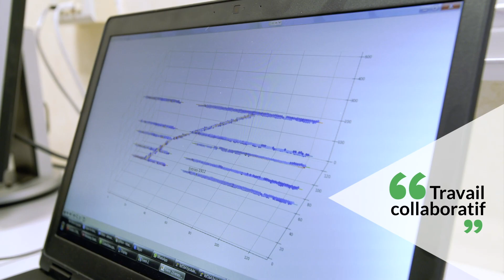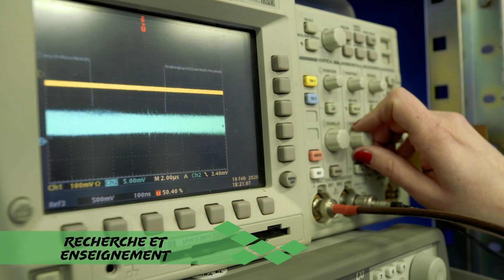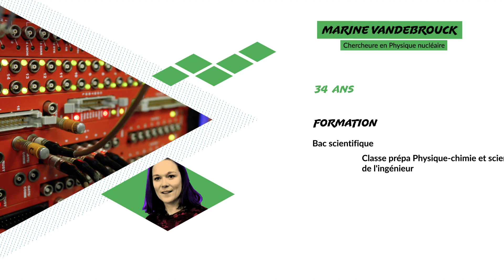[Scientifique, toi aussi !] Marine, chercheure en physique nucléaire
Comprendre les lois qui régissent l’Univers, c’est ce qui anime Marine. Pour cela, elle étudie plus précisément les noyaux des atomes et leurs propriétés, ceux connus à ce jour et les 7 000 (environ) qui restent encore à découvrir ! Expérimentatrice, elle participe à la conception des détecteurs et mène des expériences dans de grands accélérateurs, en France, en Allemagne, au Japon, aux Etats-Unis… puis analyse les données récoltées. Un travail collaboratif qui demande notamment une bonne dose de curiosité. Alors si vous aussi vous êtes curieux et souhaitez comprendre finement notre Univers, découvrez le métier de Marine en vidéo.
Chaque mardi, découvrez une nouvelle vidéo métier sur notre chaîne YouTube.